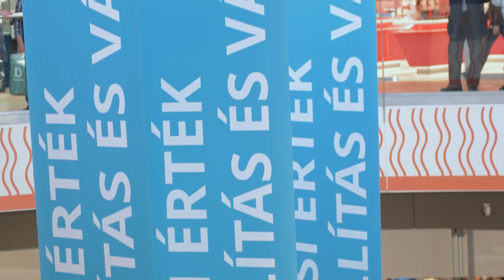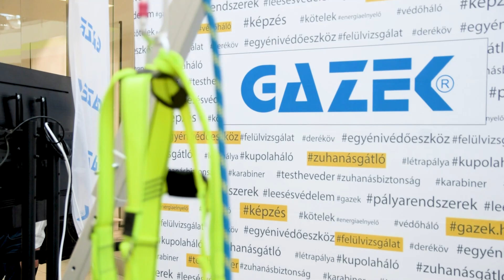MIK BIM a Helyi Érték kiállításon